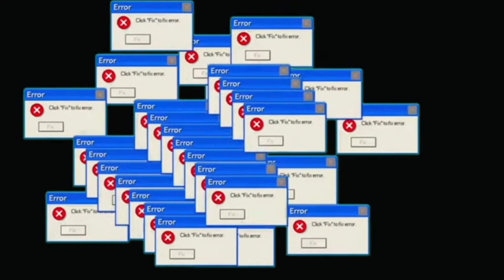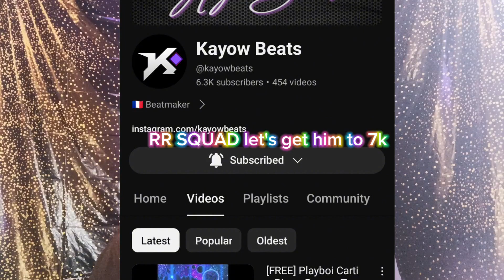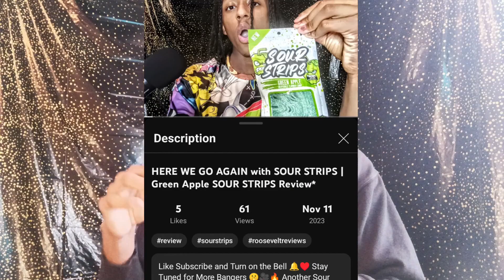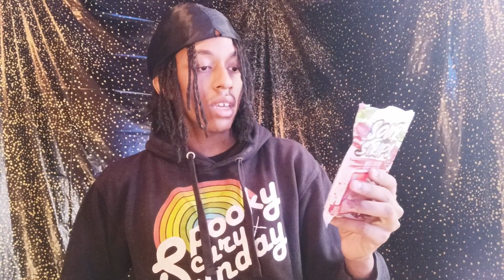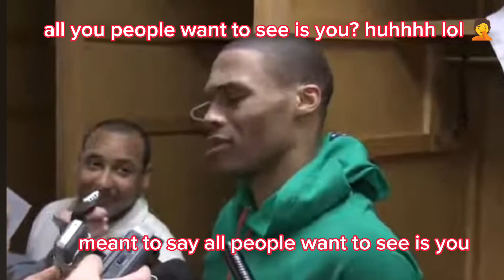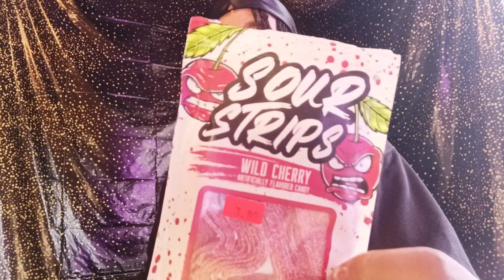Trendy Reviewer Reviewing Wild Cherry SOUR STRIPS | WILD CHERRY SOUR STRIPS Review*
Part 3 of SOUR STRIPS is Here!!! Guys, Ignore my house doing the whistle thing again. Hopefully this is the final time y'all hear that noise. I will get that situated. but don't let that distract you from the master piece and Entertainment. Grab your snacks and Enjoy the video. 😁 🍩🥨🍿 rooseveltreviews sourstrips review Last video Beat 2nd beat